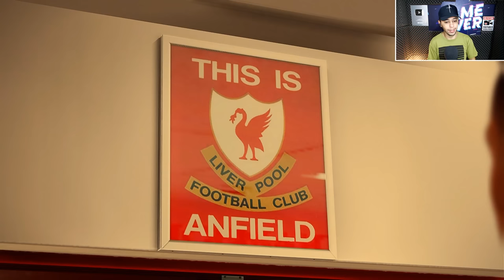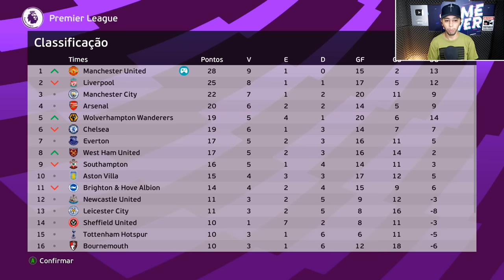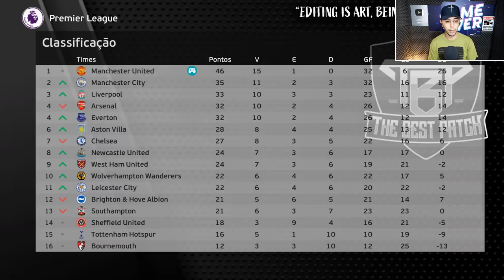PEDI DEMISSÃO DO UNITED PRA VOLTAR PRO BRASIL !!! - Master League #25 | PES 2021 ATUALIZADO